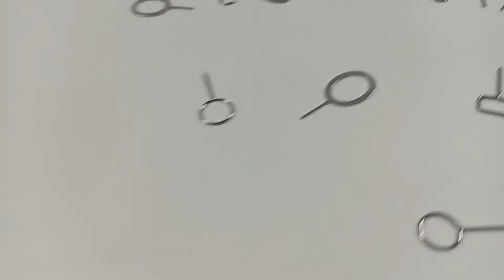Tecno Spark 8 Pro Slow Motion Camera Test | Slow Mo Shots